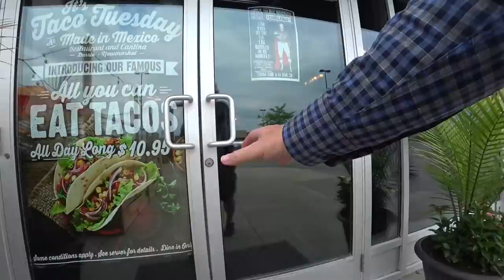Made in Mexico Teaser